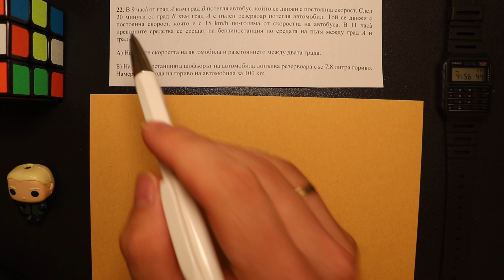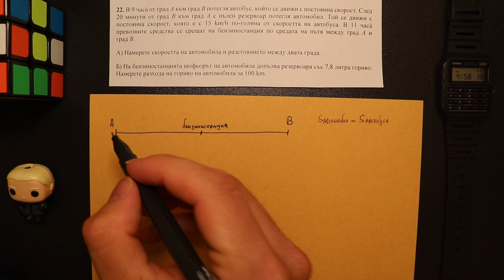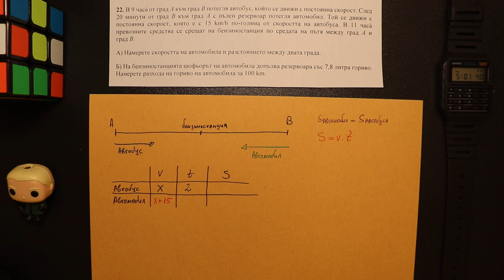Какво объркахме на НВО 7-ми клас 2025? Задача №22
Задача от движение НВО по математика за 7-ми клас 2025

🎧 Субтитри и достъпност
Това видео включва субтитри на български език, за по-удобно и достъпно гледане.

📝 За да ги включите:
– Натиснете иконата „CC“ в долния десен ъгъл на видеото.
– Изберете „Български“ от списъка с езици.
– На мобилно устройство отворете настройките ⚙️ или трите точки (⋮), след това изберете „Субтитри“ и желания език.